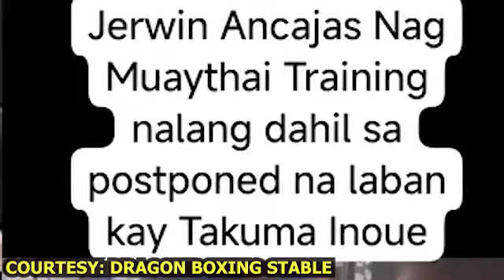NAKAKAGULAT! CASIMERO NAGLALASING NA DESPERADO SA INOUE FIGHT?! EMOSYONAL NANAWAGAN NA SA WBC! ITO?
NAKAKAGULAT! CASIMERO NAGLALASING NA DISMAYADO SA INOUE FIGHT?! EMOSYONAL NANAWAGAN NA SA WBC! ITO?